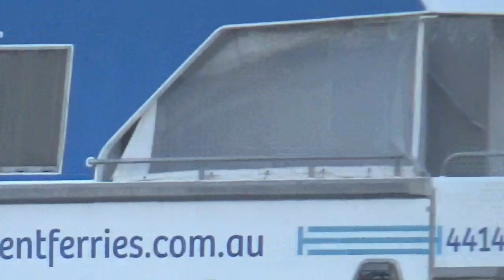SYDNEY TO HOBART the race for Line Honours 2023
Here’s the race for line honours as captured from our vantage point in Constitution Dock complete with live feed from my phone in the rolexsydneyhobart